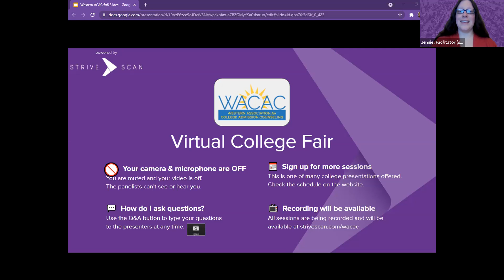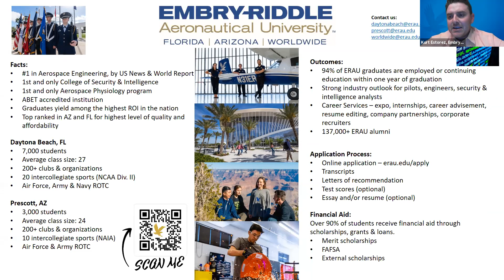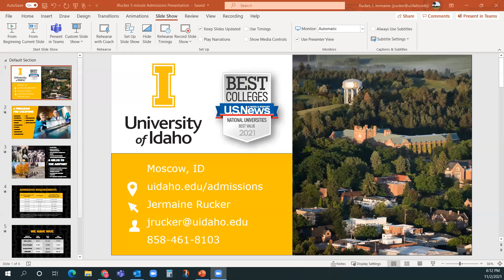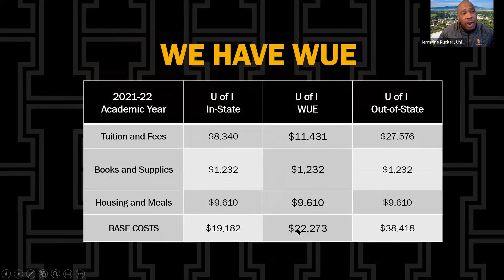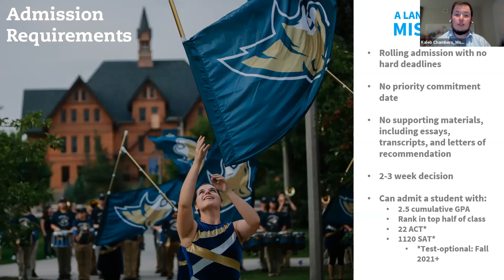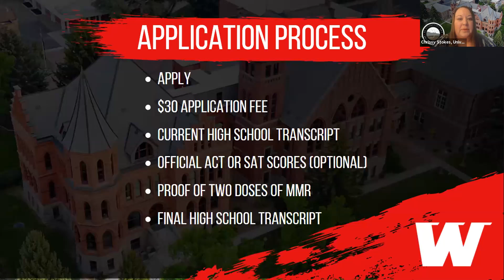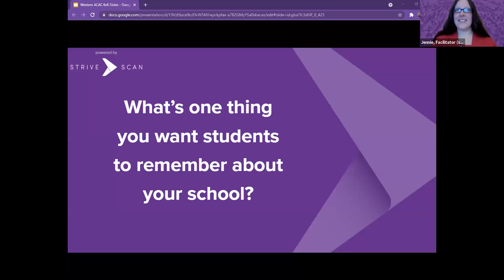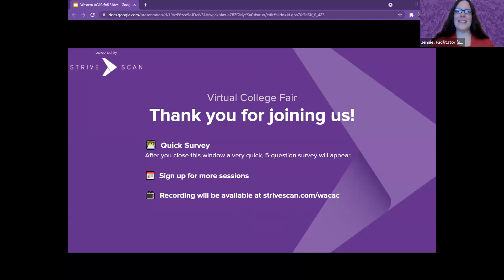Session B4 - WACAC Virtual College Fair - November 2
In this session, you will hear from the following institutions:

University of Montana Western